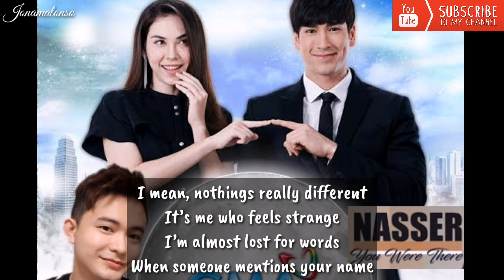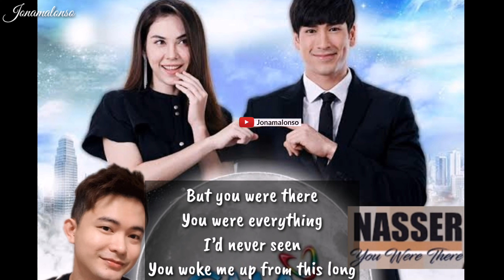You Were There (Lyrics) - Nasser | My Love From Another Star OST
Artist: Nasser

I guess you’ve heard
I guess you know
In time, I might have told you
But I guess I’m too slow
And it’s overly romantic
But I know that it’s real
I hope you don’t mind
If I say what I feel
It’s like I’m in somebody else’s dream
This could not be happening to me

But you were there
You were everything I’d never seen
You woke me up from this long
And endless sleep
I was alone
I opened my eyes
And you were there

Don’t be alarmed
No, don’t be concerned
I don’t want to change things
Leave them just as they were
I mean, nothings really different
It’s me who feels strange
I’m almost lost for words
When someone mentions your name
I know that I’ll get over this for sure
I’m not the type who dreams
There could be more

And endless sleep
I was alone

Can I take your smile home with me?
Or the magic in your hand?

The rain had stopped
The storm has past
Look at all the colors
Now the suns here at last
I suppose that you’ll be leaving
But I want you to know
Part of you stays with me
Even after you’re gone
Like an actor playing someone else’s scene

And endless sleep
I was alone
And oh no I’m not alone! No I’m not alone!